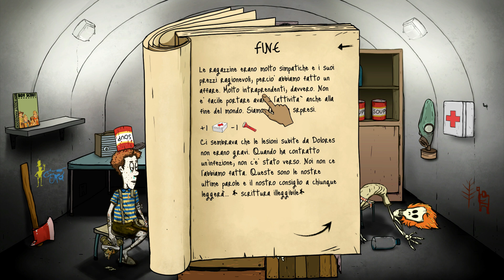SE QUESTA NON E' SFORTUNA! - 60 SECONDS (HD)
▃ ▄ ▅ ▆ ▇ █ ↓INSERT COINS ↓ █ ▇ ▆ ▅ ▄ ▃
Oggi proviamo a sopravvivere ad una esplosione nucleare! Ce la faremo? ;)